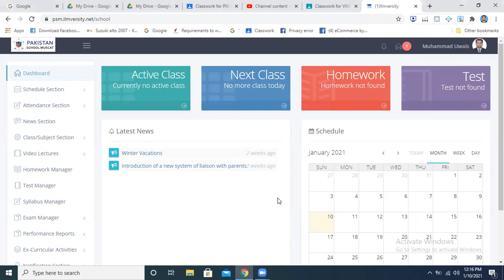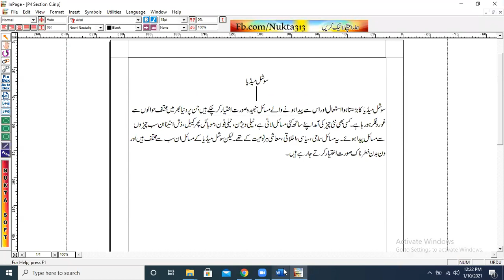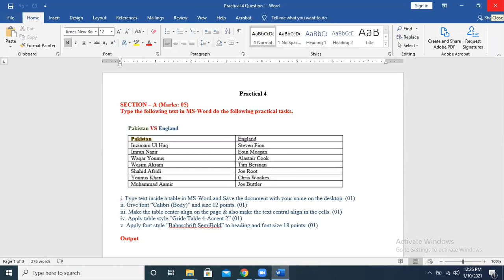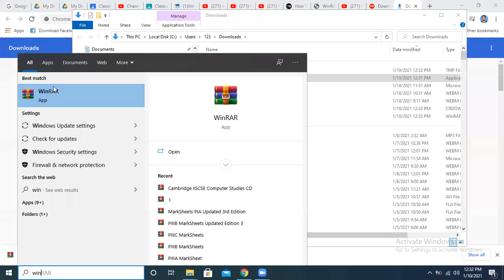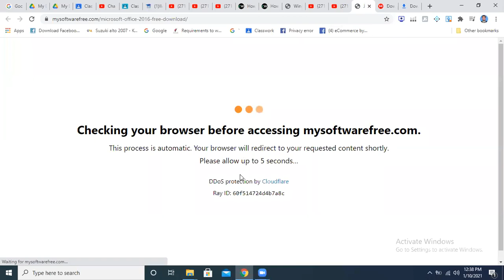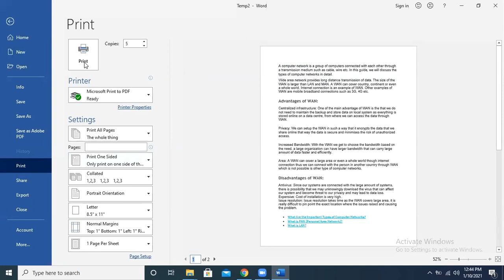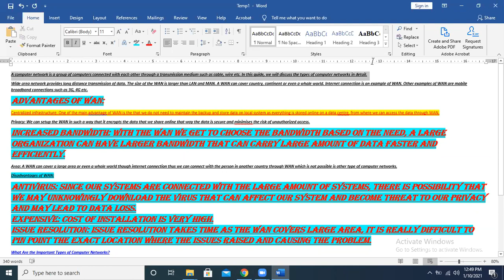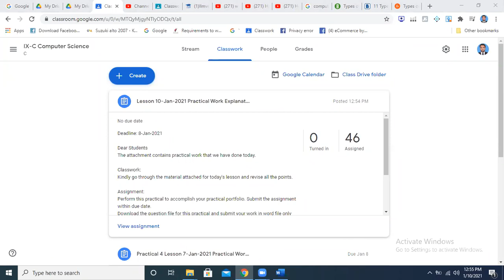IXC Computer Science MS Word Explanation 10 Jan 2020